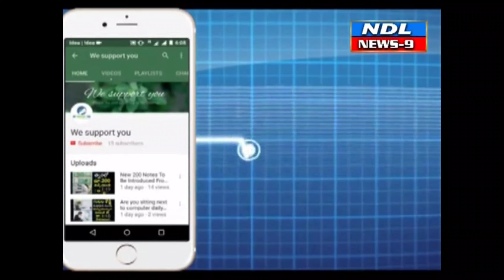గుంటూరు దాచేపల్లికి లోఅలీషా కుటుంబాన్ని పరామర్శించిన నంద్యాల ముస్లిం నాయకులు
Nandyal News9---గుంటూరు జిల్లా దాచేపల్లికి వెళ్లి అలీషా కుటుంబాన్ని పరామర్శించిన నంద్యాల ముస్లిం జాయింట్ యాక్షన్ కమిటీ నాయకులు అలీషా సంఘటనలో ప్రభుత్వం తొందరగా జోక్యం చేసుకొని బాధిత కుటుంబానికి న్యాయం చేయాలని లేని పక్షంలో రాష్ట్ర వ్యాప్తంగా ముస్లింలను జాగృతం చేసి ఉద్యమం చేపడతాం నంద్యాల ముస్లిం జేఏసీ కన్వీనర్ అబ్దుల్ సమద్ పేర్కొన్నారు